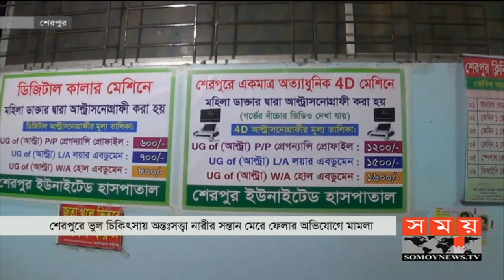আমার বাচ্চার কি দোষ? | Sherpur News